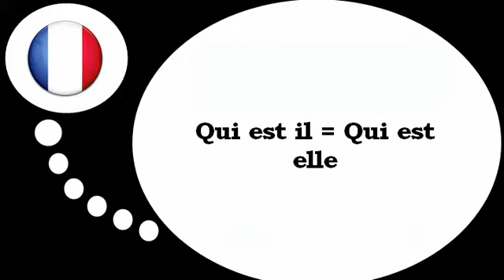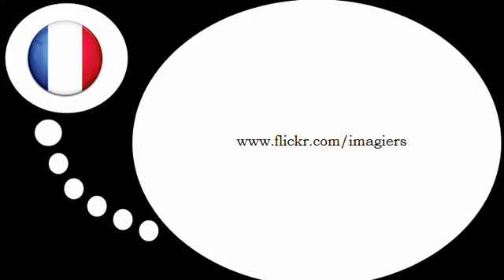درس الفرنسية = من هم هؤلاء الأشخاص